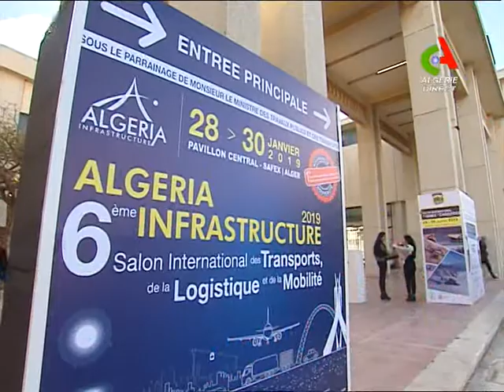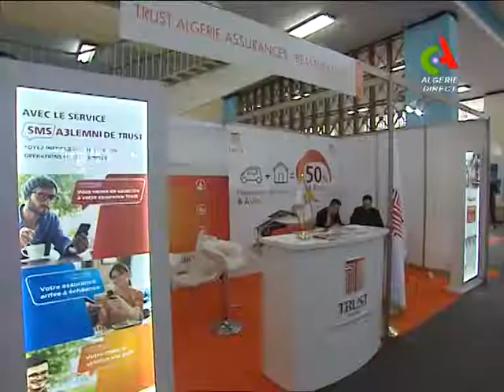Questions d'Actu: Accidents de la circulation; les TIC comme moyens de lutte